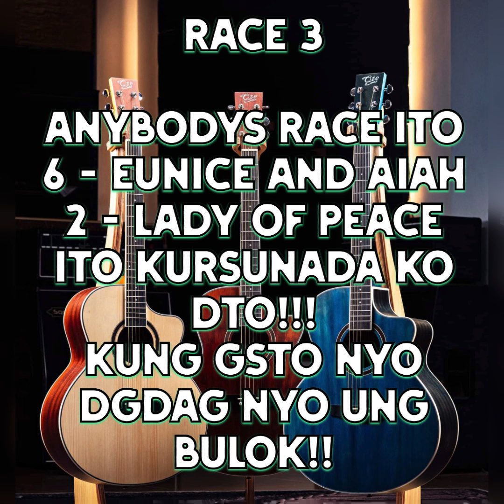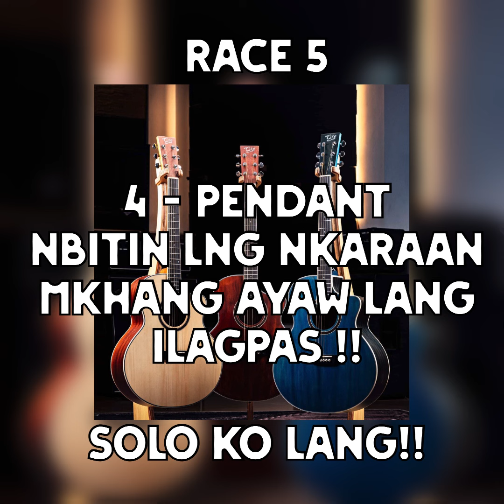MMTC - The BURAOT Race Track / Wednesday March 27, 2024 / Sariling Kursunada Lang